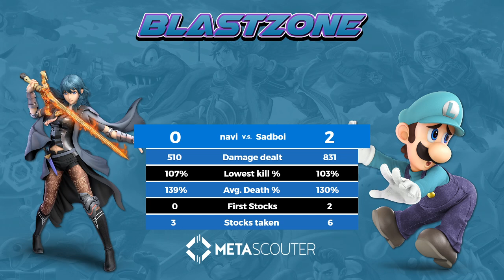PSG Blastzone: Navi (Blyleth) vs Sadboi (Luigi) - Winners Round 2